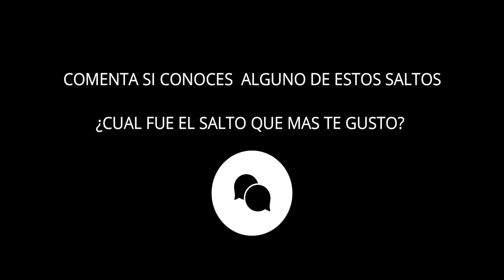Saltos de Chile | TOP 10 | Viajando en HD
Top 10 de los mejores saltos de chile

00:35 Salto del indio - Curacautin

01:05 Salto de la Princesa - Curacautin

01:35 Salto Truful Truful - Melipeuco

02:13 Ojos del caburgua - Pucón

02:50 Salto el León - Pucón

03:23 Salto la China - Pucón

03:56 Salto Mili Mili - Coñaripe

04:36 Salto Chancahua

05:02 Salto el Laja - Los Angeles

05:25 Salto Tolhuaca - Curacautin

Si les gusta denle like así me doy cuenta que mi trabajo les gusta y me motiva a seguir haciendo mas videos de este tipo y mostrarles lo bello de este país. También si lo comparten me ayudaría muchísimo.

S U S C R I B E T E    AL    C A N A L !!!